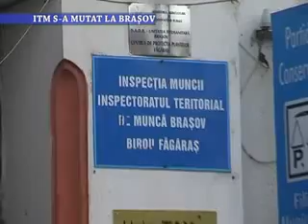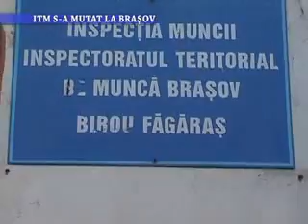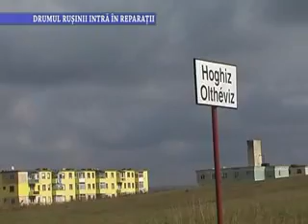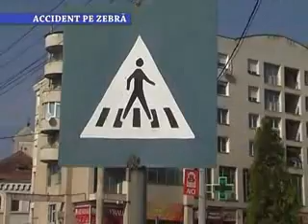Stirile Nova TV Fagaras, 16 octombrie 2013